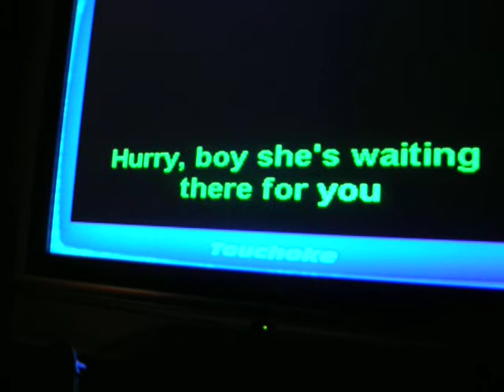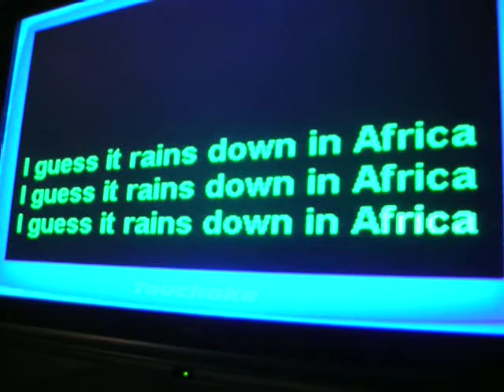Africa - ToTo Performed Live in London April 2007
World tour of "Prisoner Chicken & Company"